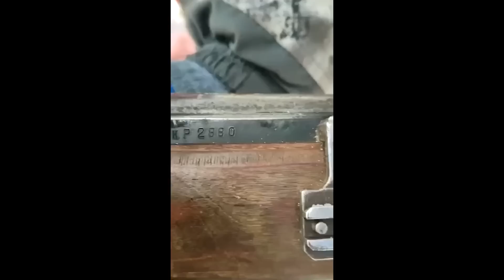Останки охотника с признаками нападения тигра нашли в Хабаровском крае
Тело мужчины обнаружили в Советско-Гаванском районе. Люди предполагают, что он мог стать жертвой нападения краснокнижного хищника. Информацию о страшной находке местные власти уже передали в Следственный комитет: там будут разбираться, что произошло с охотником на самом деле.